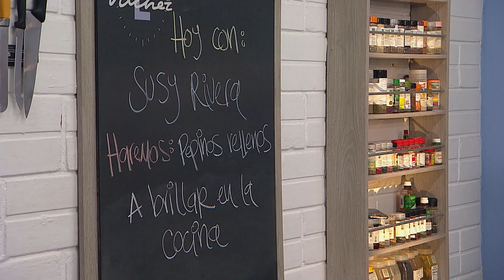Pepinos Rellenos | La Sartén por el Mango | Teleantioquia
En LaSarténPorElMango🧑🏼‍🍳 te damos ideas para que tus recetas sean variadas y sorprendas a los tuyos 🥰. Hoy prepararemos unos exquisitos Pepinos Rellenos 🥒🥕🍅🥩. ¿Qué esperas para probarlos? 😋😋